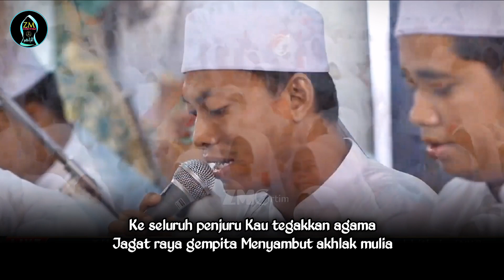AZZAHIR spesial - MAHA GURU || TERBARU FULL LIRIK